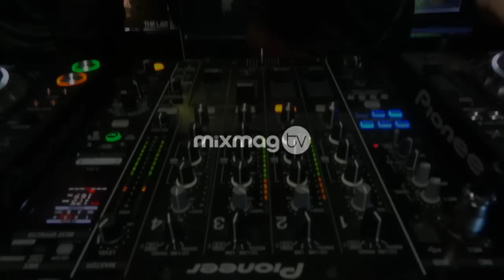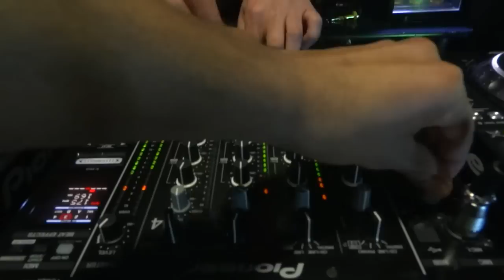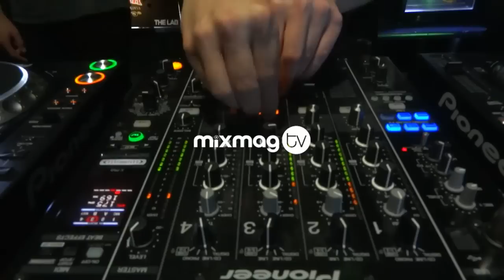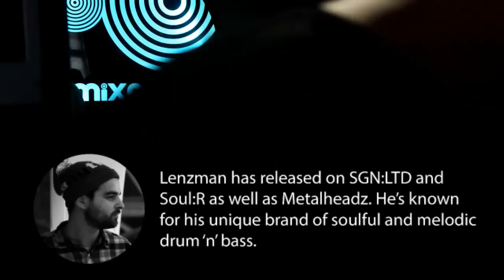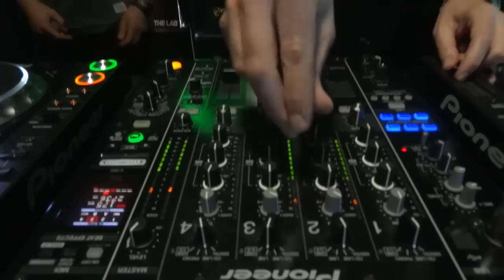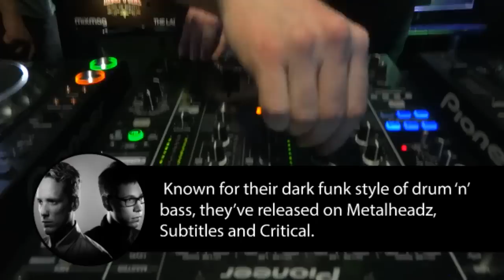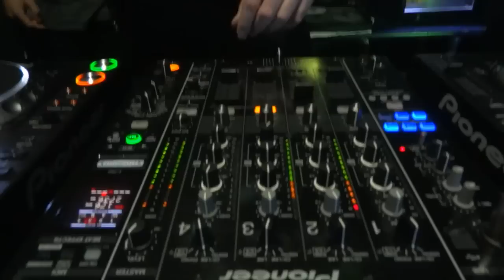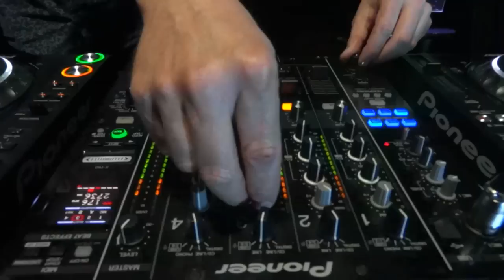Metalheadz in The Lab LDN: Lenzman and Jubei b2b Ulterior Motive DJ sets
Potentially the freshest sounding D'n'B lab we've had to date
Lenzman's first LP 'Looking at the Stars' out June 16
The Lab: Best office party in the world. More

TRACKLIST:
Photek - The End Remix
Edit - Dublight
Marcus Intalex - Stifled
Ill Logic and Raf - One Step to Glory
Skeptical & Chimpo - Bad Acid
Skeptical - Desire feat Collette Warren
Chroma - Sovereign
Sam Binga - Crackney Parrot
Krome and Time - Ruffneck Scouts (dextrous remix)
Unkown - unknown
Teddy Killaz - Scumbag remix
Siren - Squadron
Rockwell - Detroit
Calibre & high contrast - mr maverick